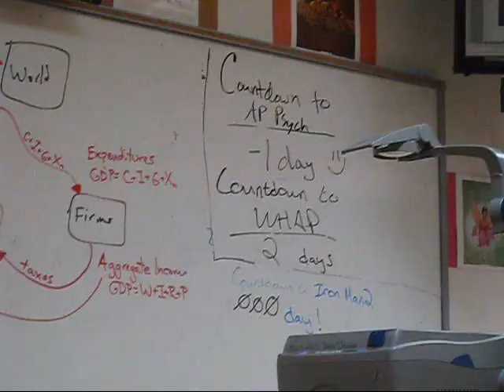Day Six, May 12 2010, Part 2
To: Hannah Lo
Topic: Influence